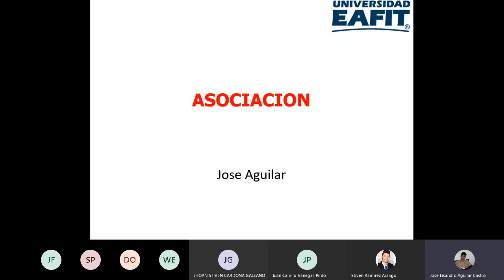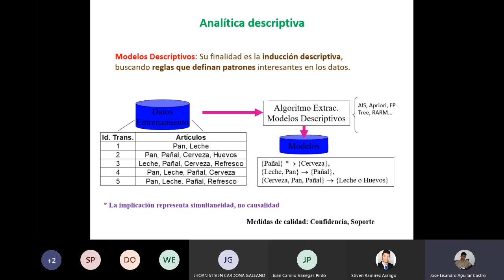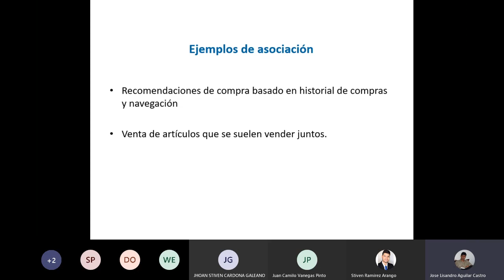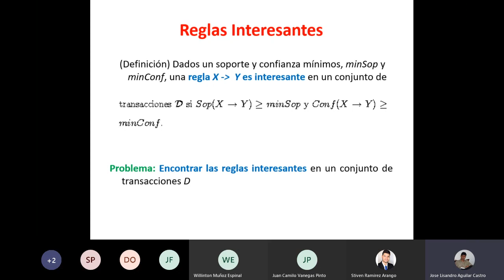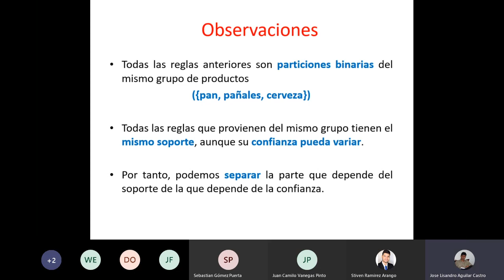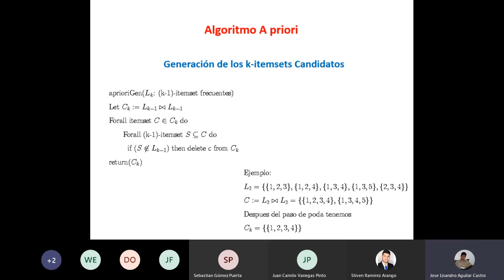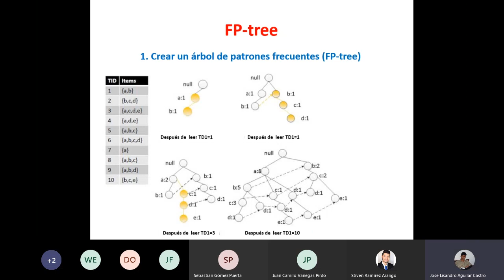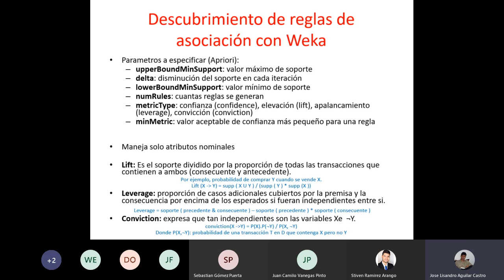Clase 10: Reglas de Asociacion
Tecnica de aprendizaje para construir modelo descriptivos